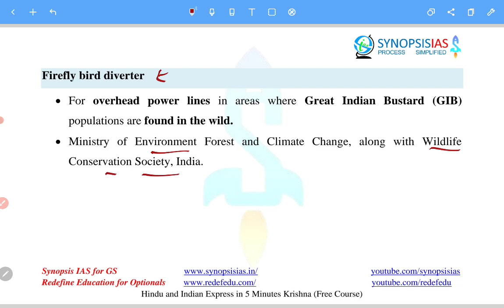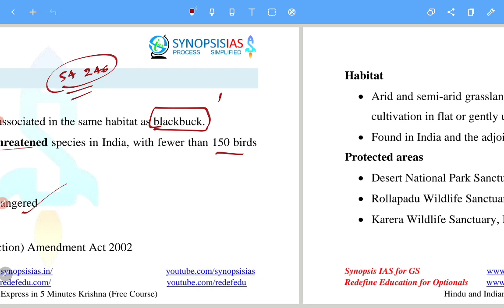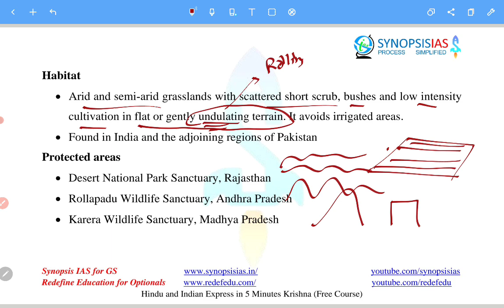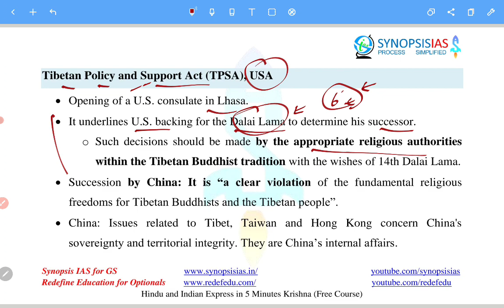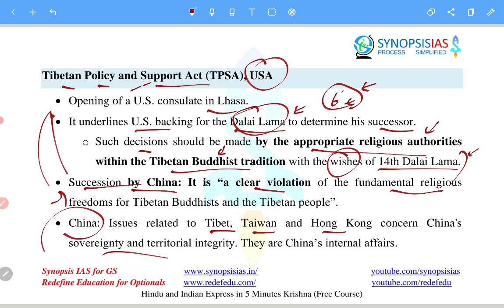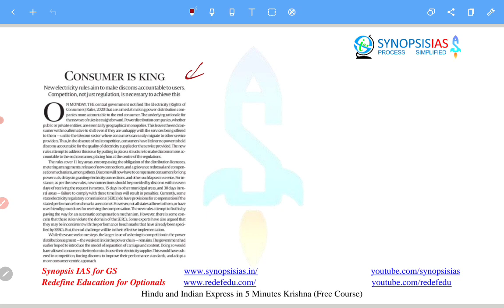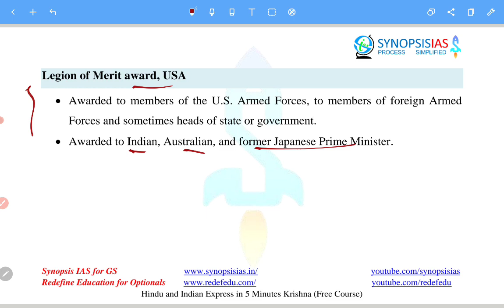24 December 2020 The Hindu and Indian Express in 5 Minutes | UPSC Prelims Current Affairs Krishna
Topic wise notes are uploaded every 10 days, and monthly.
Lecture Content
1. Prelims: Current Affairs

2. Prelims: Contemporary issues
23 December 2020 news, video released on 24 December 2020.

The Hindu 24 December 2020
The Hindu Analysis 24 December 2020
The Hindu Editorial Analysis 24 December 2020
Indian Express Analysis 24 December 2020

UPSC
UPSC IAS Syllabus
UPSC Syllabus
UPSC Online
UPSC Exam
UPSC CSE 2020
Civil Preparation
UPSC Preparation
UPSC Motivation
UPSC Online
Crack IAS
Crack UPSC
UPSC FPFO
EPFO 2020